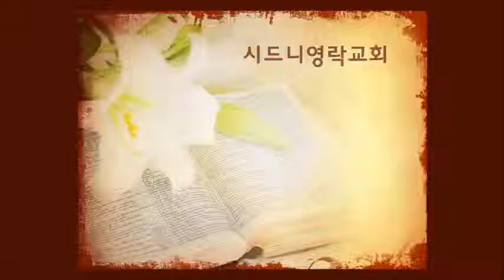2015년 9월 13일 시온 성가대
"주 안에 하나 되어"